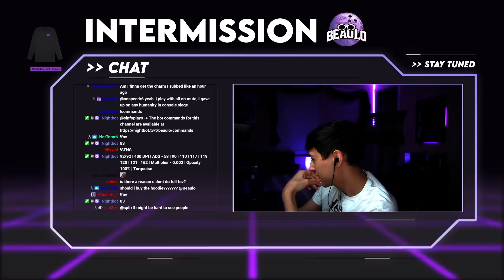I Can’t be Stopped (in Pro Custom Games) - Rainbow Six Siege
Pretty good FPL full game for you guys!

Sens
1.0x: 58
1.5x: 89
2.0x: 111
2.5x: 117
3.0x: 118
4.0x: 119
5.0x: 120
12.0x: 162

- Display -
Resolution : 1920x1080
Refresh Rate : 240hz
FOV: 83

- Graphics -
Texture Quality: Medium
Texture Filtering: Linear
LOD Quality: Ultra
Shading Quality: Medium
Shadow Quality: Medium
Reflection Quality: Low
Ambient Occlusion: Off
Lens Effect: Off
Zoom-In Depth of Field: Off
Anti-Aliasing: Off

Color: Turquoise
Opacity: 100